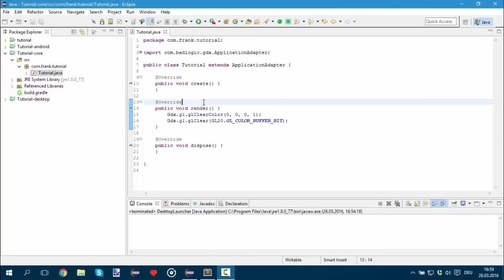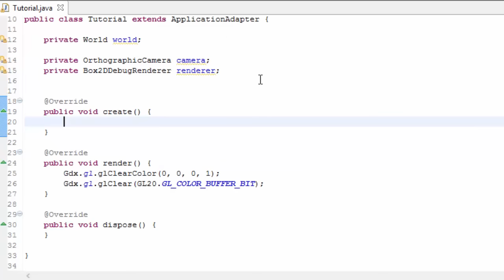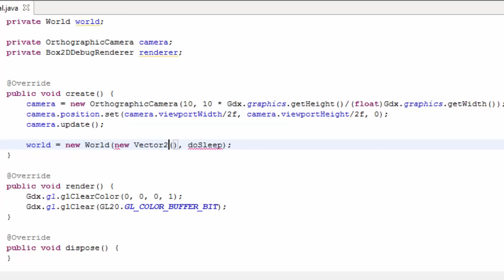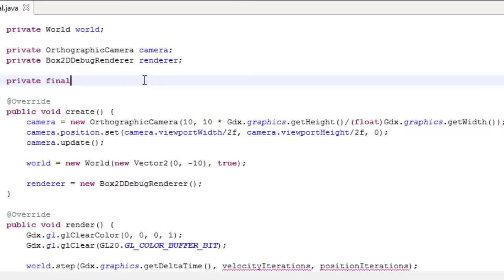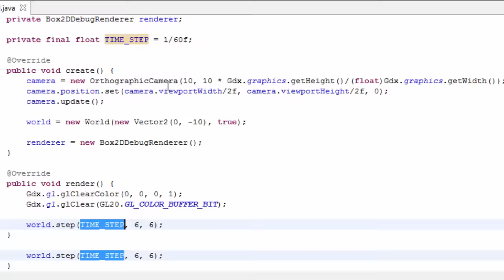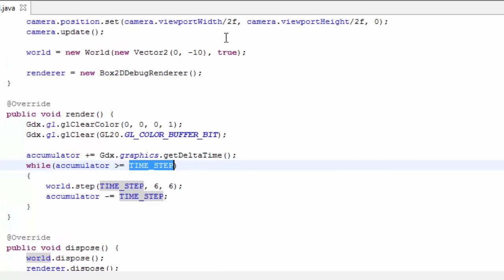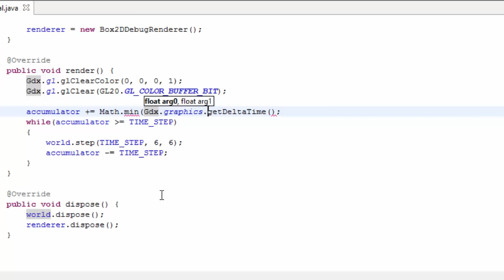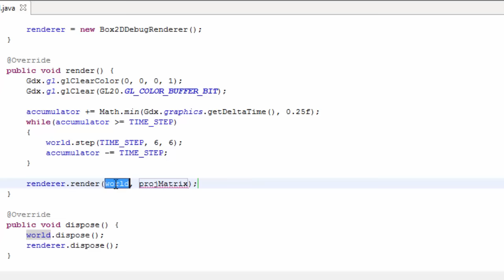libGDX Tutorial #28 - Box2D : Welt